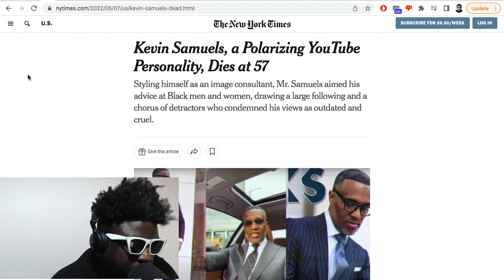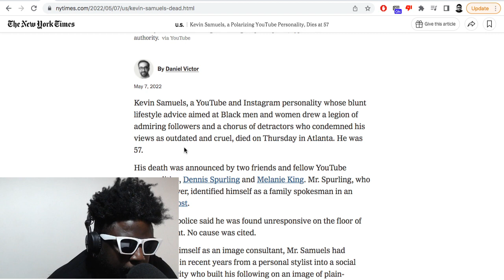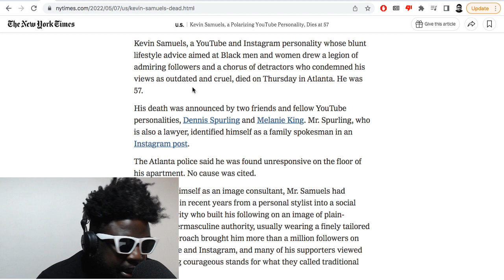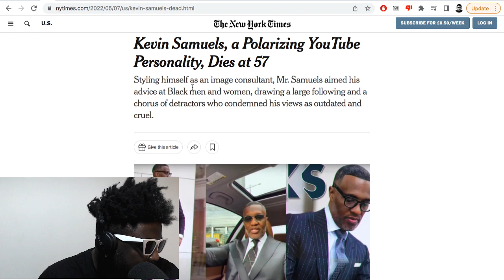Kevin Samuels has died.